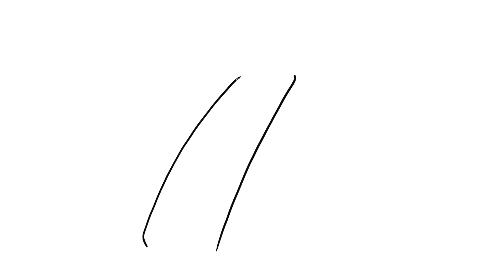How to draw Cricket Bat